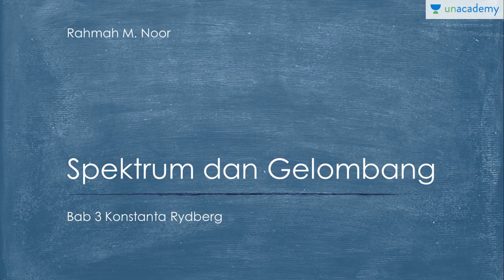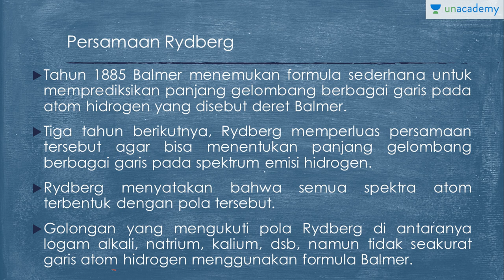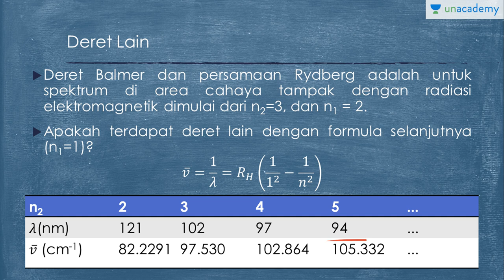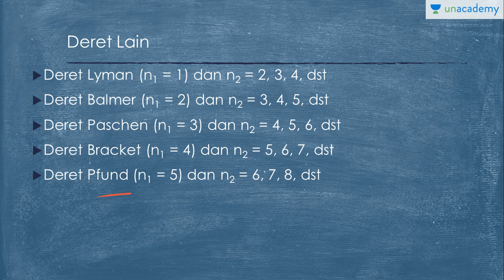Formula Rydberg (Fisika - SBMPTN, UN, SMA)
Dengan persamaan Rydberg, kita dapat menghitung nilai panjang gelombang berbagai garis spektrum emisi hidrogen dan famili unsur lain